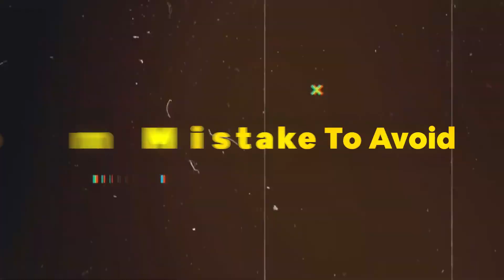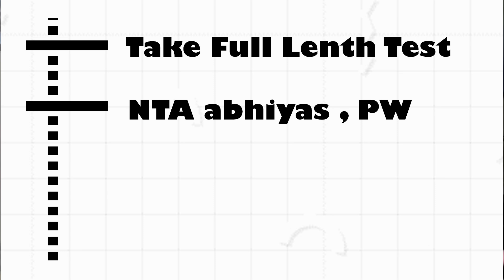How to Crack JEE in Just 3 Months || 4 Common Mistakes To AVOID !😨😨😨😨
🚀 How to Crack JEE in 3 Months (For Class 12 Students & Droppers) 🚀
Are you a Class 12 student or a dropper with just 3 months left to prepare for JEE and your Board exams? Feeling stressed and unsure of how to balance both? In this video, I share the exact strategies I used to prepare for JEE in just 3 months!

Subject-Wise High-Weightage Chapters to Focus On
1. Physics (Most Scoring Topics)

Prioritize these topics first:
• Modern Physics  – Easy and scoring (Photoelectric Effect, Atomic Models, Radioactivity).
• Current Electricity  – Questions are straightforward with basic formulas.
• Electrostatics & Capacitors – High-concept clarity with formula-based questions.
• Magnetic Effects of Current and Magnetism  – Important and frequently asked.
• Thermodynamics and Kinetic Theory  – Overlaps with Chemistry, reducing the effort.
• Oscillations and Waves  – Simple harmonic motion (SHM), wave equations.
• Optics  – Ray optics and wave optics (direct questions).
2. Chemistry (Most Scoring and High-Yield Topics)

Inorganic Chemistry (NCERT is a must)
• Periodic Table and Periodic Properties
• Chemical Bonding and Molecular Structure
• p-Block Elements – Groups 13 to 18
• Coordination Compounds
Physical Chemistry (Concept + Formula Based)
• Thermodynamics
• Chemical Kinetics and Nuclear Chemistry
• Equilibrium (Chemical and Ionic)
• Electrochemistry
Organic Chemistry (Key Name Reactions)
• General Organic Chemistry (GOC)
• Hydrocarbons
• Aromatic Compounds
• Alcohols, Phenols, and Ethers
3. Mathematics (High Weightage and Easier to Score)

• Coordinate Geometry – Straight lines, circles, and conics are very scoring.
• Differential Calculus – Limits, continuity, differentiability, and applications of derivatives.
• Integral Calculus – Definite and indefinite integrals with properties.
• Matrices and Determinants – Conceptual and simple questions.
• Vector and 3D Geometry – Often directly formula-based questions.
• Probability and Permutations/Combinations
3-Month Action Plan for JEE Main

1. Month 1 (January):
o Cover one high-weightage topic from each subject per week.
o Use previous year question papers to identify common patterns and frequently asked questions.
o Practice MCQs from mock tests after each chapter.
2. Month 2 (February):
o Focus on revising the chapters already covered.
o Strengthen problem-solving speed and accuracy with timed tests.
o Continue working on weak areas while practicing easy scoring topics.
3. Month 3 (March):
o Take full-length mock tests every other day.
o Analyze mistakes and revise accordingly.
o Practice last-minute formulas and key concepts for all three subjects.
Bonus Tips

• Use NCERT books thoroughly for Chemistry, especially Inorganic.
• Practice at least 50 questions per day covering all three subjects.
• Dedicate time for mock tests on Sundays to simulate exam conditions.
• Maintain a concept notebook for important formulas and shortcuts for quick revision.

For Physics PYQs (Best)